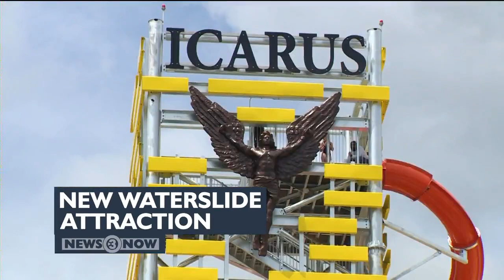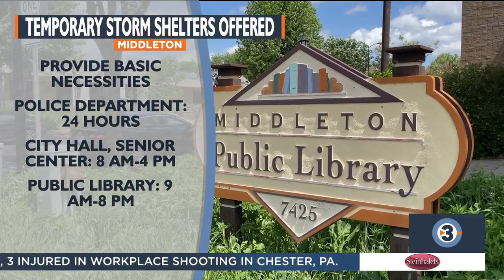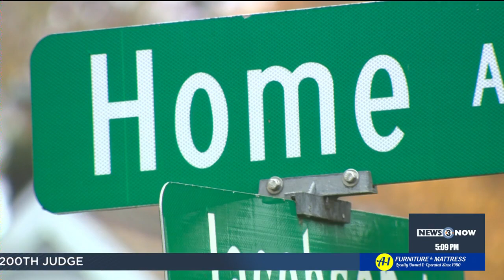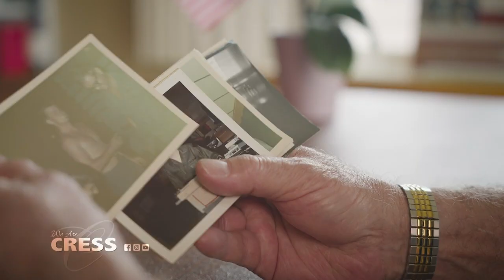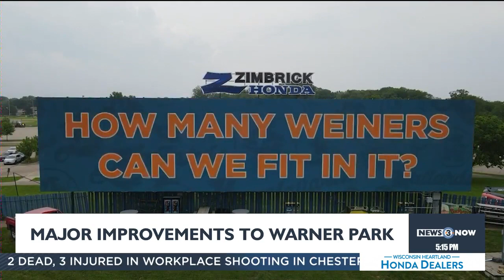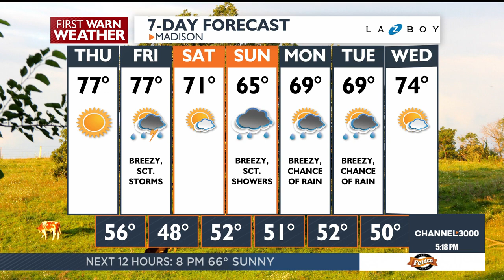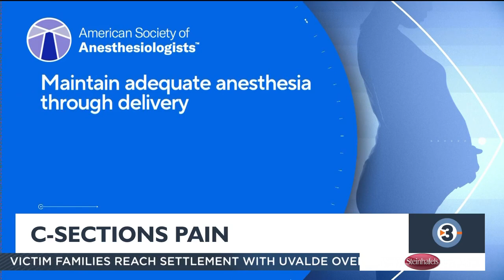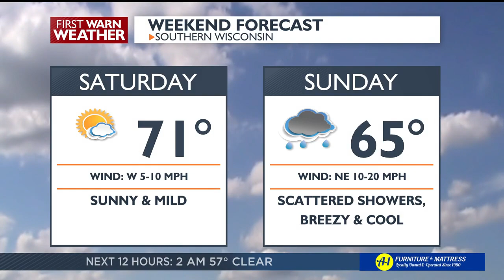News 3 Now at Five: May 22, 2024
Get your Wednesday, May 22, 2024 early evening news update from WISC-TV News 3 Now and Channel3000.com in Madison, Wisconsin.